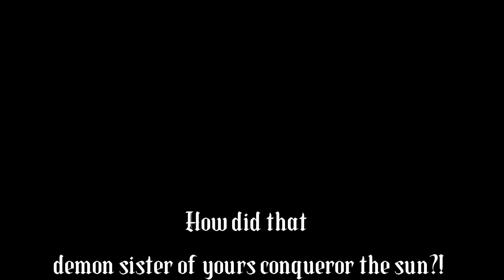Monster..? | Random meme🧍‍♀️